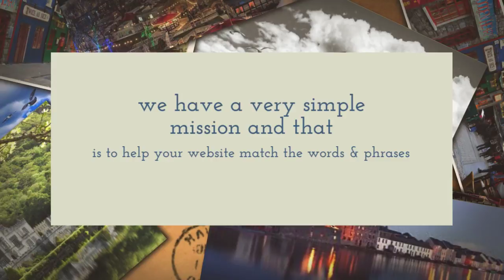Best SEO Company Galway | Expert SEO Services Agency Galway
Welcome to Ni SEO Company Galway where we have a simple mission to help Google match your website with the words and phrases that people typically type into the Google search box when looking for your products & services in Galway.